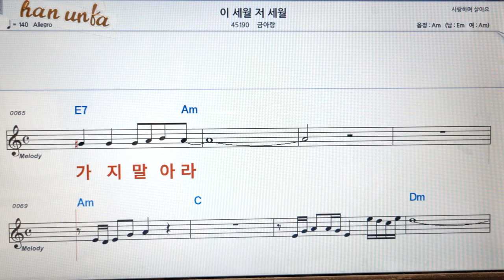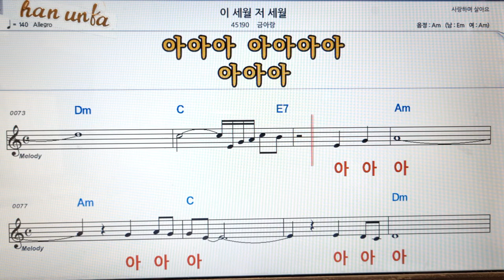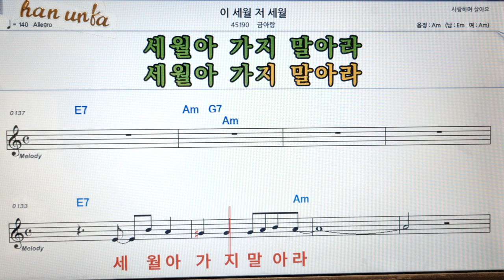이세월 저세월/금아랑👍노래 반주, 코드 악보,가라오케💋Karaoke*Sheet Music*Chord*MR